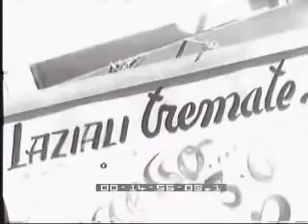Lazio-Roma 04 aprile 1956 Serie A 1-0